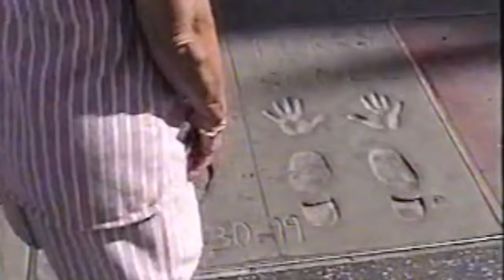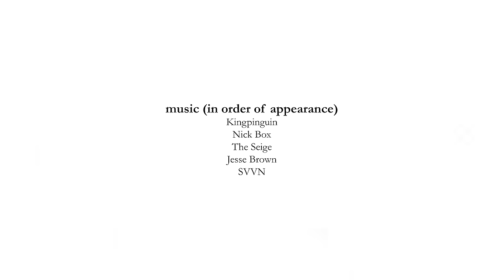The Street Photography of Jeremy Paige/Eatenbyflowers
"I can see the photo you wanted to take, and what I am looking at is the photo that you settled to take."

Today I will be showcasing the work of Jeremy Paige. Jeremy is based in Hollywood and his photographs are some of the most recognizable contemporary street work out there. A huge thank you to Marti Alonzo (6.tiff) for lending me his footage of Jeremy on the streets. This video wouldn't have been possible (or as good) without it.